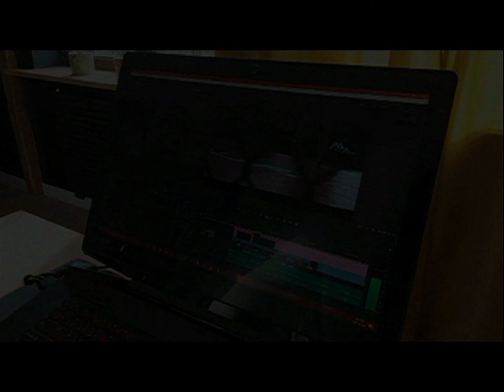09.09.1994 Wolsztyn TV Karat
Rozmowy z mieszkańcami miasta. Co zmieniłbyś w Wolsztynie ?